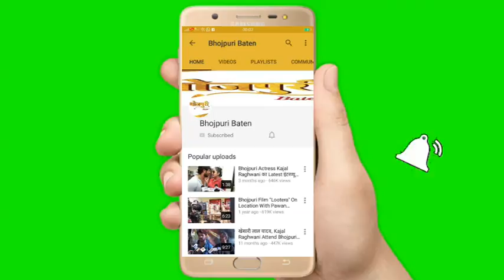नेपाल के चेयरमैन ओमप्रकाश पांडे जी के संग वरिष्ठ पत्रकार अनूप नारायण सिंह की खास बातचीत